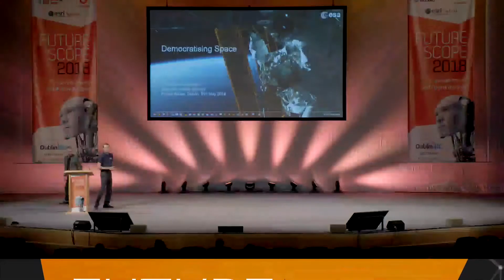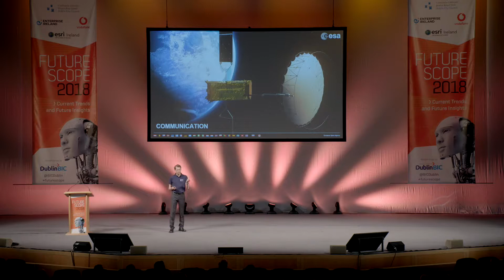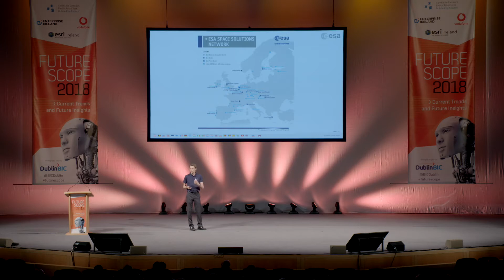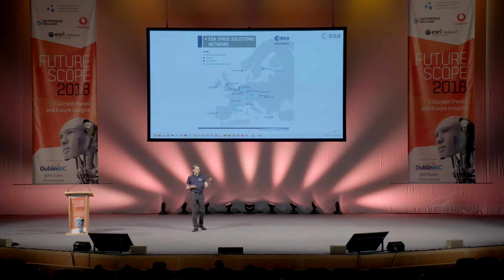Stefan Gustafsson - FutureScope 2018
Space - The commercial frontier
Stefan Gustafsson, The European Space Agency

The space industry has an abundance of large-scale challenges
that can be solved by emerging tech solutions. The European
Space Agency explores how technology start-ups are boldly going
where they’ve never gone before.